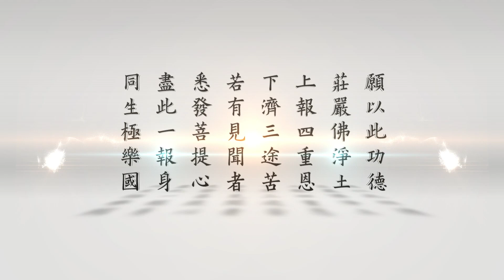悟道法師晨間講話—慎小謹微，聖賢所貴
悟道法師晨間講話—慎小謹微，聖賢所貴　　悟道法師主講　　（第三八八集）　　2023/5/4　　華藏淨宗學會　　檔名：WD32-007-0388
　　諸位同修，及網路前的同修，大家好。阿彌陀佛！請放掌。我們接著來學習《太上感應篇彙編》節要，第十五條，「此篇所載善惡，纖悉畢具。即唾欬歌哭，皆謂有關天鑒。人讀此等語，皆疑為渺茫恍惚，不可究詰。不知慎小謹微之道，固聖賢所貴也」。
　　這一條講，《太上感應篇》所記載的善惡「纖悉畢具」。這個「纖悉」就是比較小的地方也都具足、都具備，都有講到，不但大的善惡講到，這個小善小惡也都有講到。「即唾欬歌哭」，「唾」就是吐痰，不可以向北方去吐痰，這個吐痰不能亂吐。「欬」，咳嗽，比如說我們跟人家講話，不要對著人家咳嗽，或者是吃飯的時候，小的這些禮節，不要對著人家剔牙齒，這些都有記載。「歌哭」就是唱歌，唱歌也是要有時間上的選擇，不是自己喜歡、愛唱就唱，也就是說不可以影響到別人的生活起居，也要考慮到這一點，有沒有影響別人。另外比如說在《論語》講，巷子裡面有人往生，就是鄰居有人往生，你不能在那邊唱流行歌，唱很快樂的歌，讓喪家聽了心裡就很難過，好像他們家死了人你很高興，這個就不合乎禮。這些生活上很多，哭也不能亂哭，舉出一個例子，要知道舉一反三，哭、笑這些都不能夠隨隨便便，都要合乎一些常禮，不然人家看到也會覺得怪怪的，很奇怪。這些方面，也就是說這邊舉出幾個例子，我們要以此類推，舉一反三。
　　像我們看看我們這個樓下一進來，煙蒂一大堆。這個我在很多公共場所看到，很多人，在大陸也是看到這樣，在台灣也是這樣，抽煙的人他煙頭就亂丟。亂丟煙蒂這個習慣很不好，這個習慣不好，總是你要有一個煙灰缸，或者你把它熄掉，丟在垃圾桶。抽煙，你說下面的地乾乾淨淨的，他就亂丟。還有一些很沒有公德心的，我們到高速公路，台灣還比較少一點，大陸上很多，他那個煙蒂就丟在小便斗裡邊。這個很沒有公德心，這個就是說好像不是什麼大事情，但是聖賢對這方面都很注意的。
　　所以過去台灣蔣經國當總統的時候，也提倡一個「你丟我撿」的運動，人家亂丟垃圾，你前面丟，我後面撿，撿到看你會不會不好意思，不要亂丟。還有「微笑運動」，也是在像區公所、地政事務所，以前有一些辦事的人，可能事情多、煩，或者她跟她先生吵架，然後人家民眾要來辦事，她一個臉就臭臭的，常常跟人民起衝突。所以那些郵局，公家機關當時有提倡一個叫微笑運動，不要擺一個臉，這個大家一看心裡就不舒服，就容易起衝突。
　　所以這些雖然是小地方，但是也不能不注意。所以這個聖賢，《感應篇》舉出來，小地方都有記功、記過，大的過失記大過，小的過失記小過；大的功勞記大功，小的功勞記小功。雖然小善，但是它還是善，累積小善就成大善，累積小惡就成大惡，所以也不能疏忽這些小善小惡。總是這個小善，你累積起來就是大善，細水長流，長時間下來也就有很大的福報了。這一條給我們講，都有「天鑒」。一般人就說，講這些很渺茫，哪有什麼鬼神？所以他就不知道去「慎小謹微」，他不知道這個是聖賢對小地方都很重視。所以《地藏菩薩本願經》也給我們講，「是故眾生莫輕小惡，以為無罪，死後有報，纖毫受之」，就是說不要以為小的惡業造了沒關係，都有報應的。所以這些我們都要在生活當中自己去檢點、反省、改過。
　　好，今天分享到這裡，祝大家福慧增長，法喜充滿。阿彌陀佛！